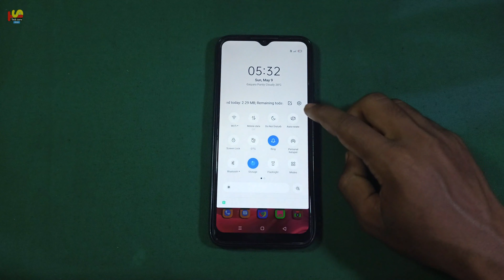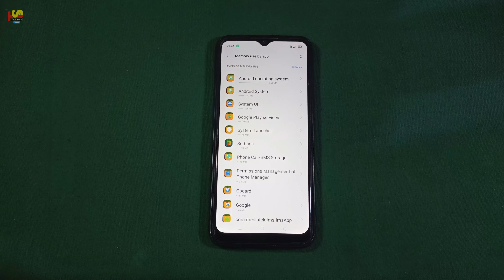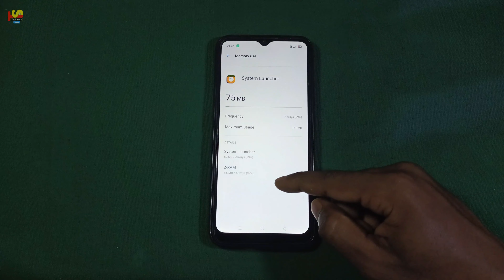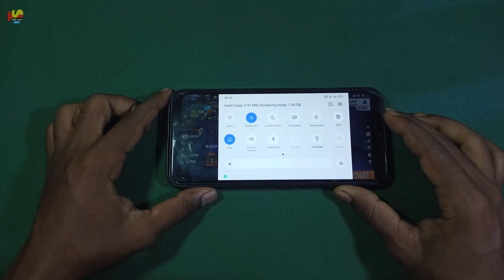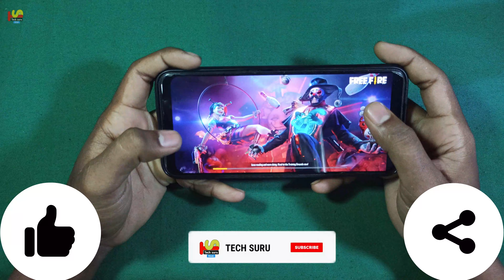improve ram management | no investment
How To Get More Views On Youtube 2021 | How To Get More Views On Youtube | Manoj Day Vs Algrow
How To Improve Your Ram Management | Improve Your Ram Management Realme C11🔥

Realme C11 RAM Management Problem Solve | Realme C11 | Realme C11 Restart App Problem | Realme C11 |
Realme C11 RAM Management
app restart problem
app restart problem realme C11
ram management problem realme c11 background app close realme c11
realme c11 mein app close ho jata hai realme c11 mein background app restart problem
background se app delete ho jata hai realme C11
Realme C11
ram management
app restart problem solve | realme C11 | automatic app close problem realme c11 | realme c11 call recording setting
realme c11 screen recorder problem
realme C11
realme C11 free fire setting realme C11 me call recording setting realme C11 screen recorder
realme C11 free fire lag fix Free Fire full screen setting
realme C11 free fire restart problem
realme C11 free fire test
realme C11 app restart problem